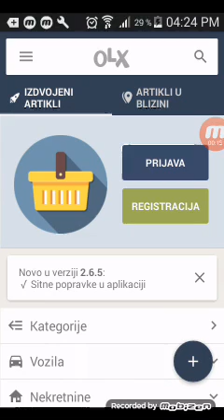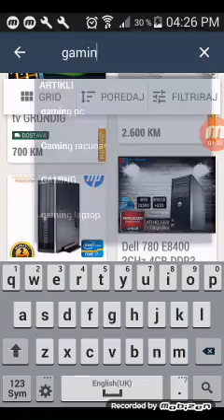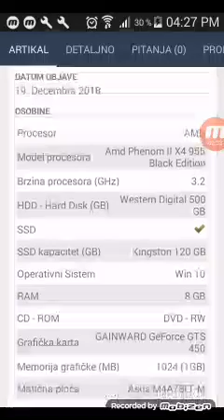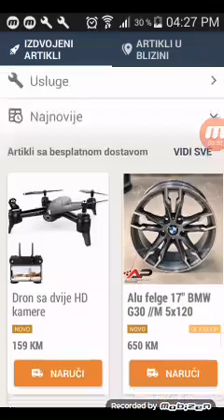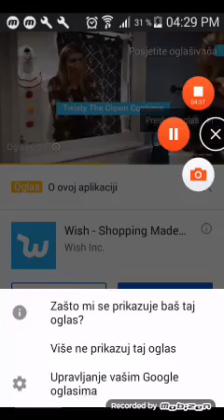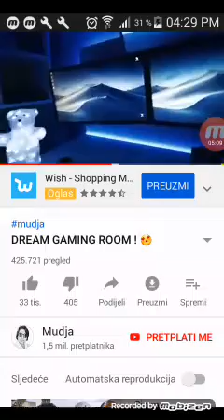10. kolovoza 2019.